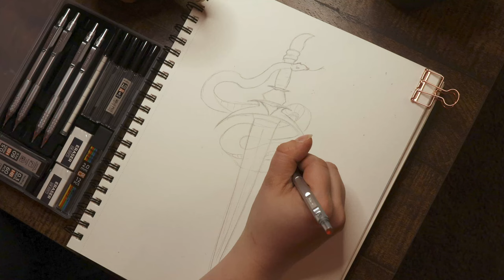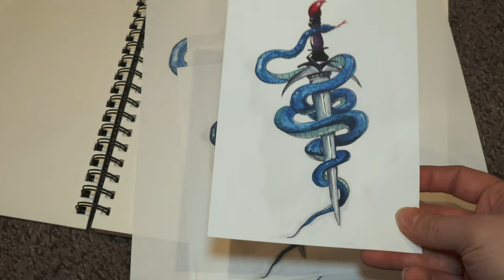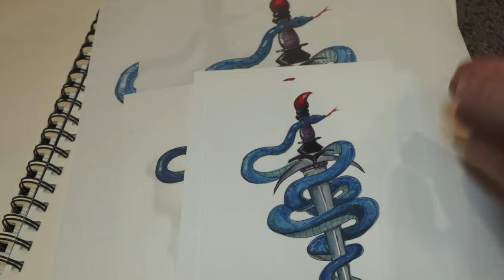Painting the Serpent & Dagger: Time-lapse and an Art Print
I created my first art Print! I painted this Serpent and Dagger which I really loved painting, and  I used Arteza Watercolors and Nicpro brushes. Once it was painted, details added, and finished I scanned the painting and uploaded it to my pc. From there I edited it a bit in photoshop to get it ready for printing and then printed it on Red River Paper Polar White. I had to test print a few pieces until I had the print looking right,. I also need to be careful what side of the paper I print on.